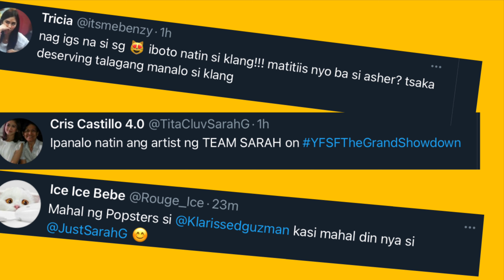Pagkapanalo ni KLARISSE DE GUZMAN, dahil nga ba kay SARAH G?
How true na si Sarah G at ang POPSTERS ang dahilan ng overwhelming votes na nakuha ni Klarisse sa YOUR FACE SOUNDS FAMILIAR, dahilan upang maging grand champion ito?